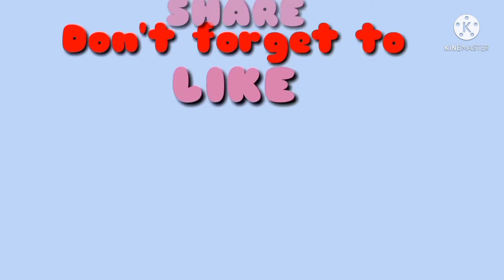breakfast sa mga amo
dragon fruits, banana 🍌
with yogurt and milk